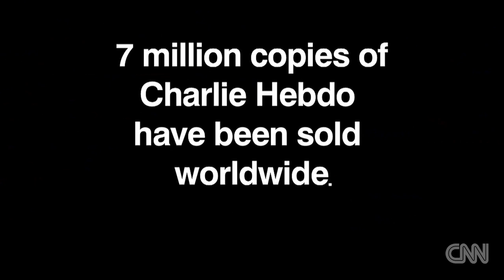Slain cartoonist's friend: The show must go on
Weeks after the attack on Charlie Hebdo in Paris, one man tries to entertain while mourning a friend lost.